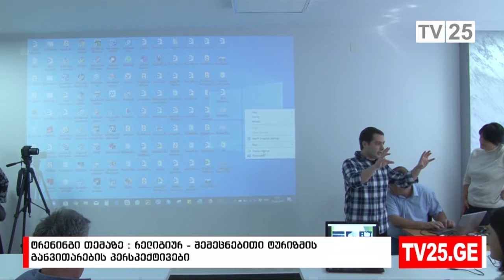ტრენინგი თემაზე: რელიგიურ-შემეცნებითი ტურიზმის განვითარების პერსპექტივები